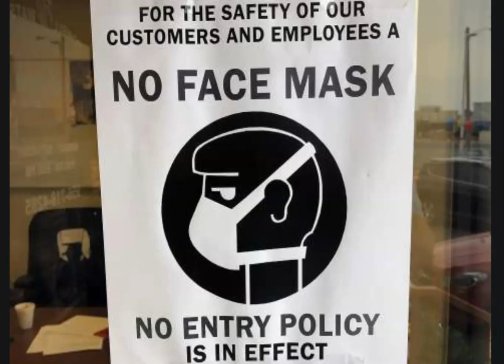NO MASK NO GLOVES NO SERVICE!!!